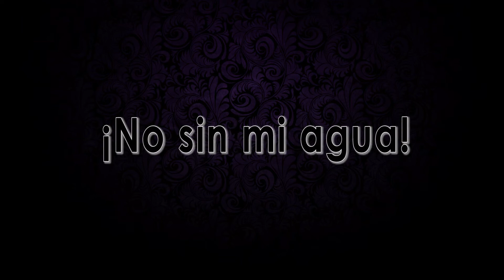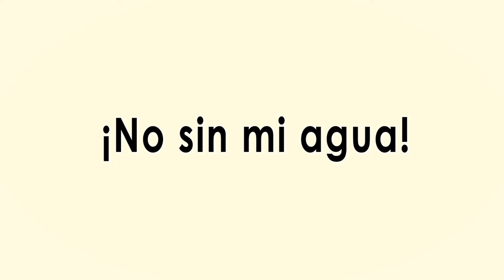Cine vs Realidad "No sin mi agua"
Hoy toca el primer la vida es cine, espero que os animéis a intentarlo y me contéis o enseñéis que tal os salió :D